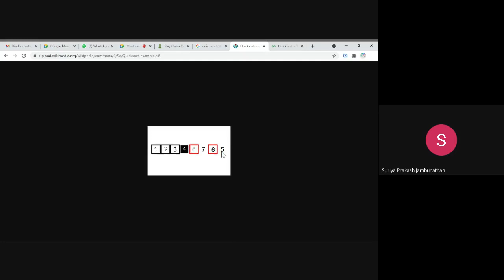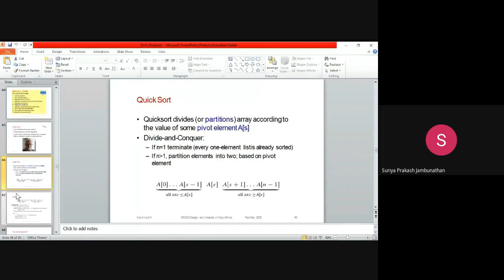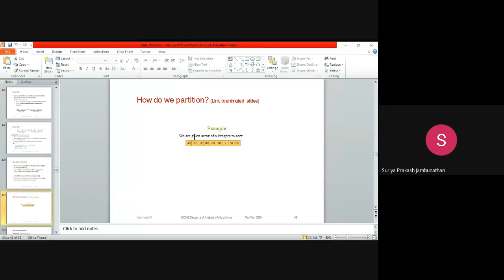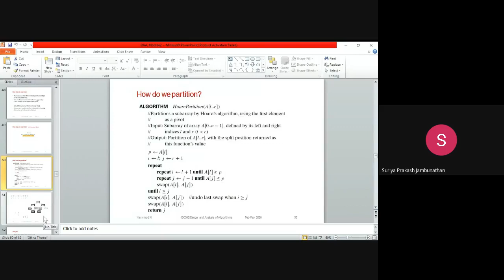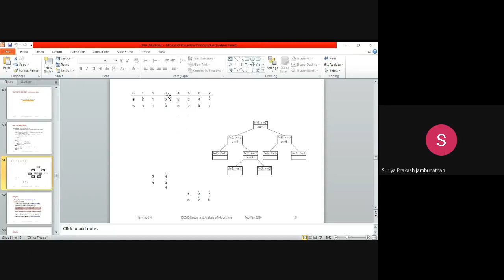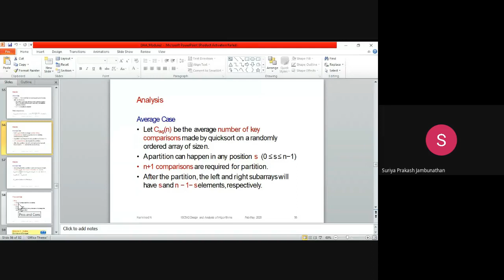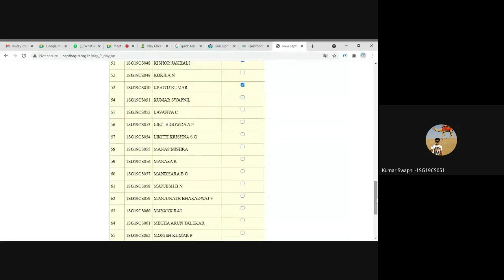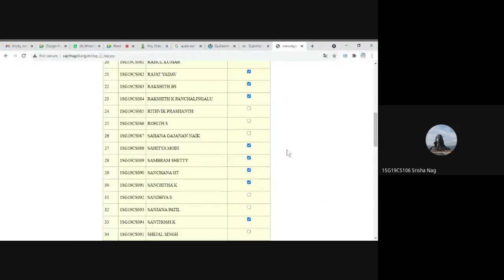Quick Sort Algorithm